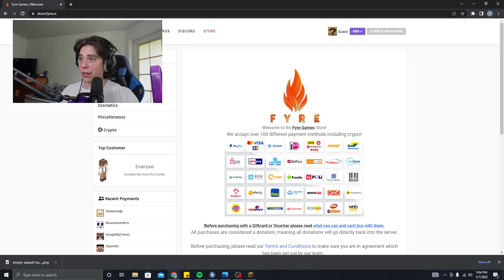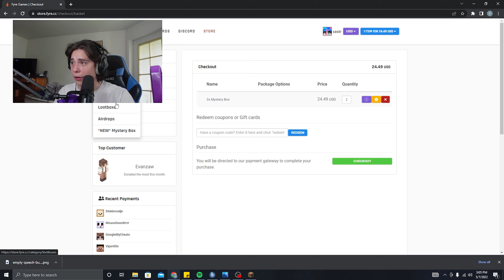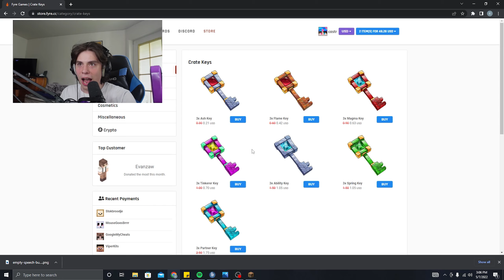My first SOTW as an OWNER...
play.fyre.cc

Use code "castr" on the Fyre Store when purchasing Keys & Airdrops because they directly support me as a content creator and I will love you forever.